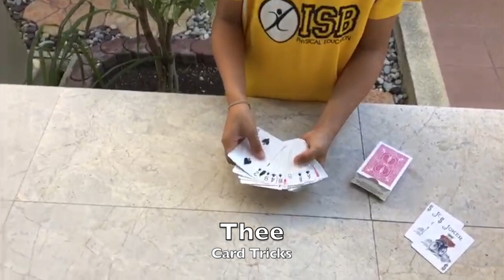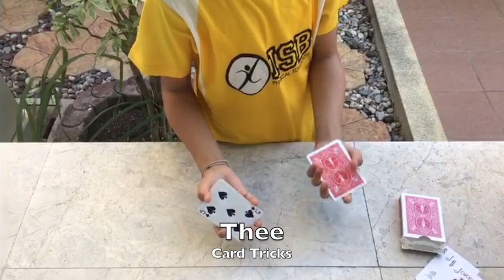Virtual Music Shares 2020: Grade Five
Enjoy our Grade Five talent in the virtual version of an ISB ES tradition!
Time Markers:
0:09 - Weible
11:05 - Murray
19:42 - Perkins
26:48 - Armitage
37:18 - Davis
50:04 - Goodfellow